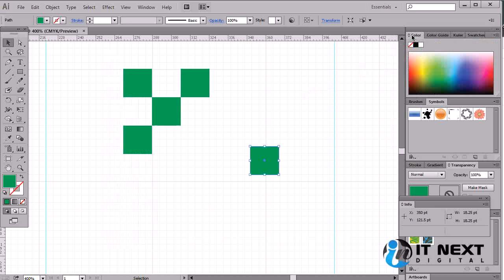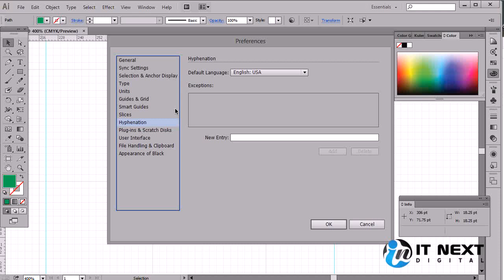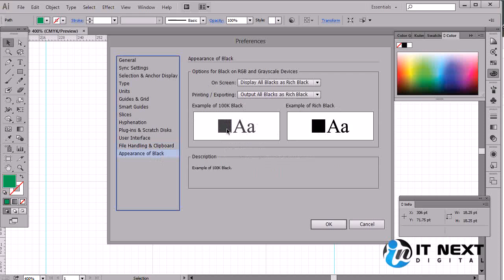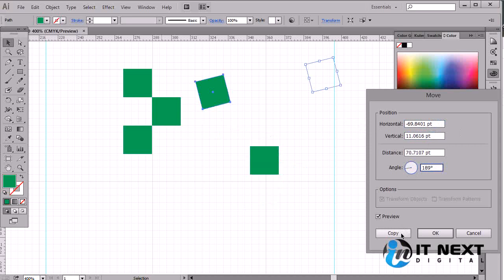Adobe Illustrator CC 2020 Bangla Tutorial | Adobe Illustrator CC Bangla Tutorial Part 63